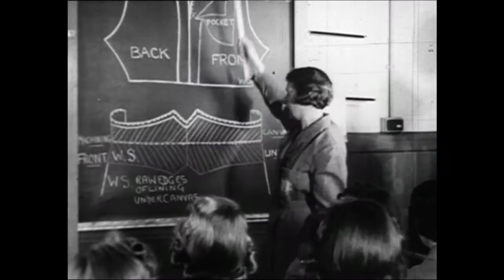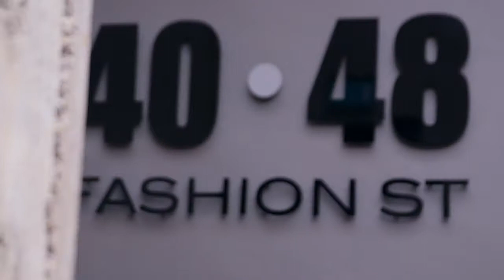GCU British School of Fashion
The GCU British School of Fashion is a new creative educational business hub which aims to produce the fashion industry leaders of tomorrow.

Based in GCU London, Glasgow Caledonian University's graduate campus in London's Spitalfields, the British School of Fashion will develop, nurture and support new management talent for one of the world's most dynamic and highly competitive industries.